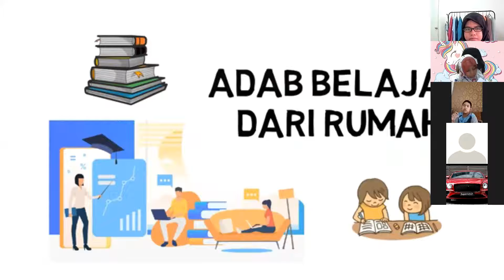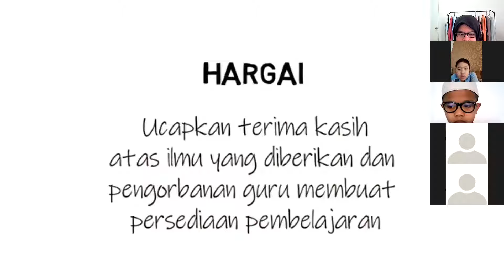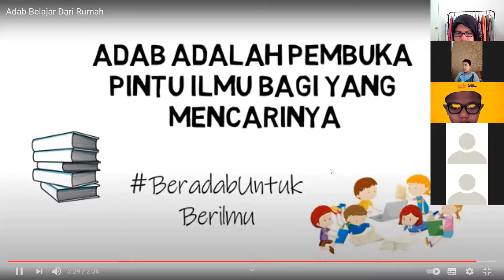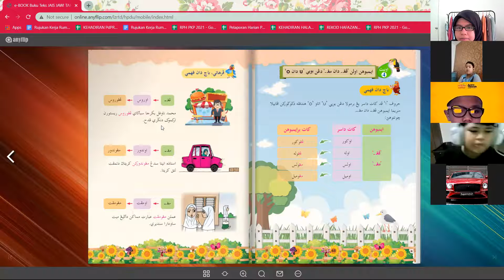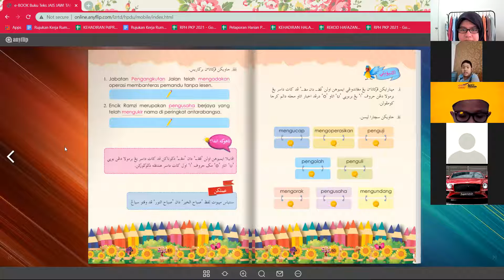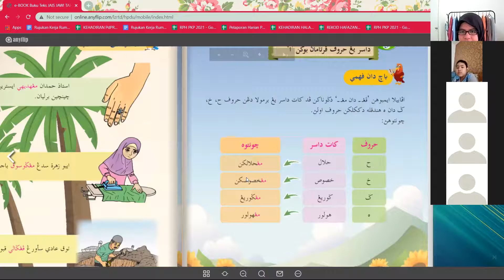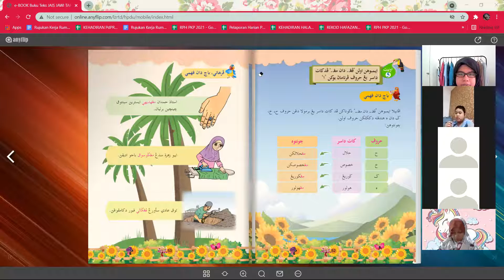JAWI TAHUN 4 (M.Khadijah) - 10/9/2021